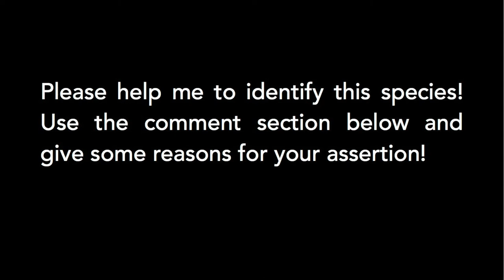WHAT KIND OF SHARK IS THIS?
Since I was struggling to identify that shark I thought I just ask you guys. To not influence you, I'm not going to tell you between which two species I'm stuck. I also asked a few friends and no one was a hundred percent sure. I guess it is not easy to identify a requiem shark from that perspective, but I'm sure one shark expert out there will come up with the right answer and an explanation. The location was the beautiful dive site of Roca Partida at the Revillagigedo Islands in Mexico and it was filmed in February 2017. Thank you so much for your help!

Get your shark wear! Oceanic Whitetip, Whaleshark, Thresher and more! On hoodies and shirts! Check them out!